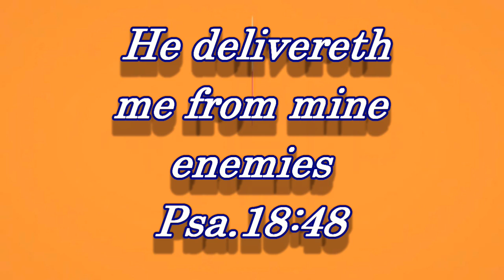21.10.2020 Today promise word // V.N Ministries || Gospel || Living Words || Maranatha || BibleVerse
BRO.SUBASH,
VN MINISTRIES,KEELAPAVOOR.